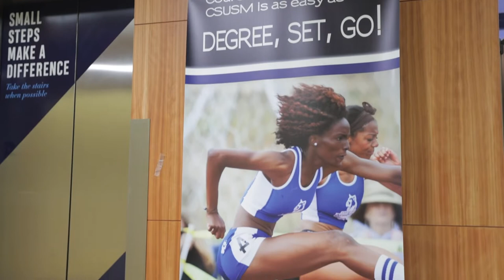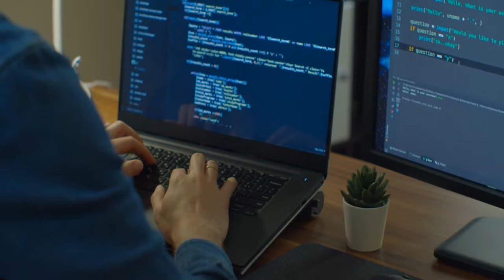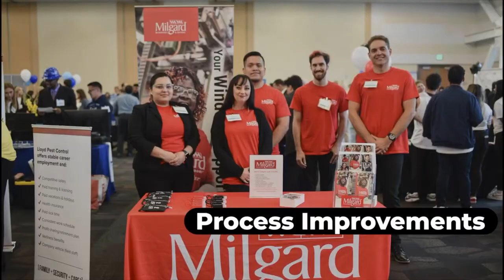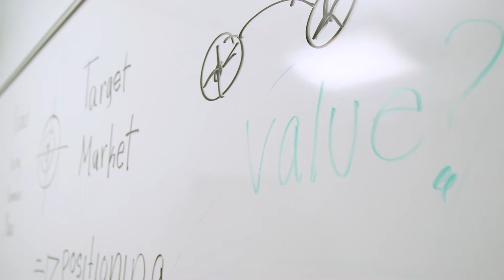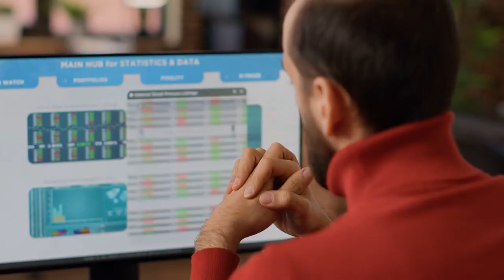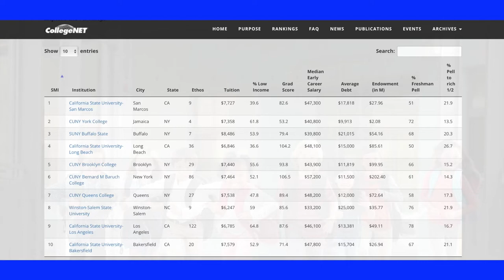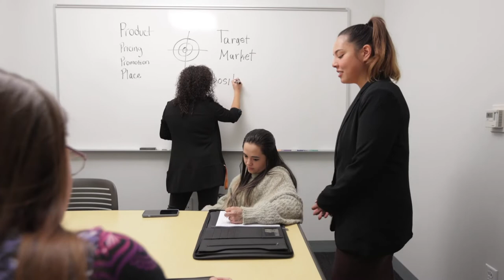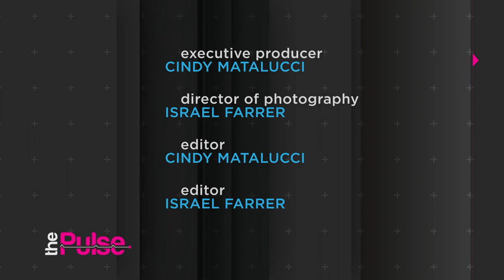The Pulse Episode 92 Cal State San Marcos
On Todays Episode:

We have a special segment spotlighting California State University San Marcos and their College of Business Administration.

Building on an innovative 30-year history, California State University San Marcos is a forward-focused institution, dedicated to preparing future leaders, building great communities and solving critical issues. Located on a 304-acre hillside overlooking the city of San Marcos, the University is just a short distance from some of Southern California’s best beaches and an hour from the U.S.-Mexico border. CSUSM enrollment is over 16,000 and the university is fully accredited by the Western Association of Schools and Colleges.

We sit down with Miguel A. de Jesús the Director of Business Development at the College and  Roger Herzler Director of Business Community Projects to discuss some of the unique programs they are offering in this Department.

For more information on California State San Marcos and the College of Business College of Business Administration you can go

For more of these stories you can go follow us @thepulsesd for all the BTS fun!